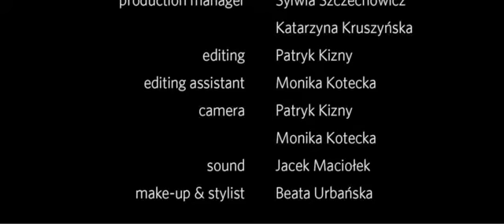Acoustic (2010) MuSiC tImE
Acoustic - Music, musician, legacy in polish documentary.